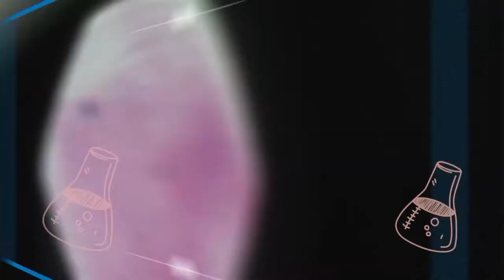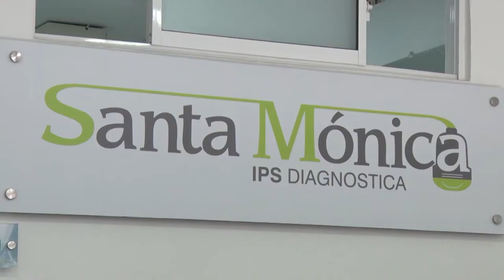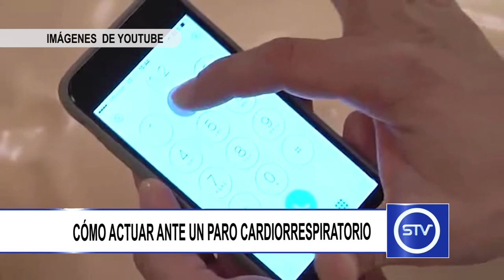CÓMO ACTUAR ANTE UN PARO CARDIORRESPIRATORIO